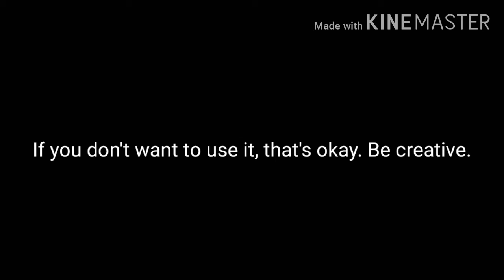I need to feel the magic of fanarts/fan animations to bring my energy back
I will approve them.